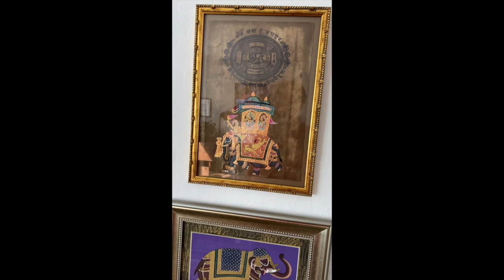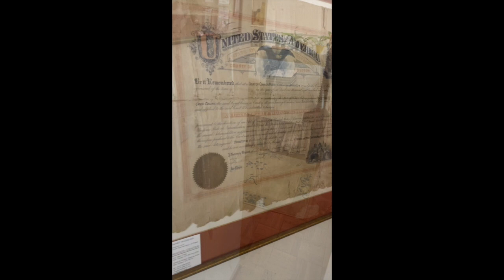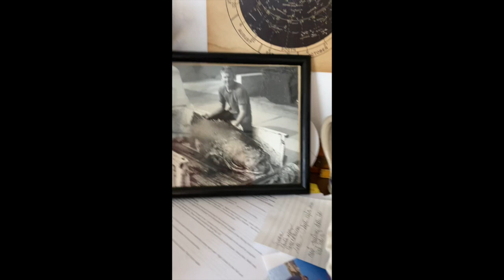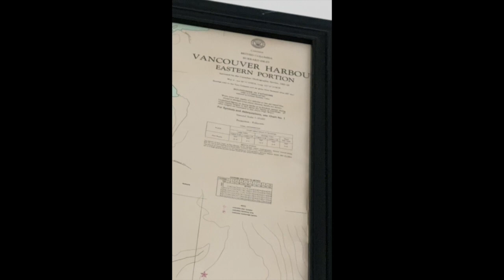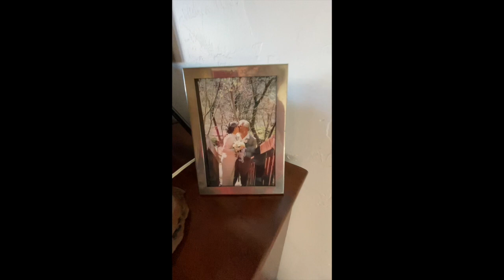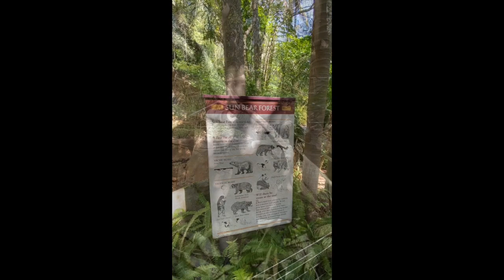La Jolla Feb 2020 Chez Charlene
This video is about La Jolla Feb 2020 Chez Charlene